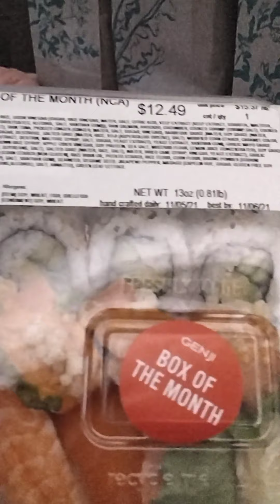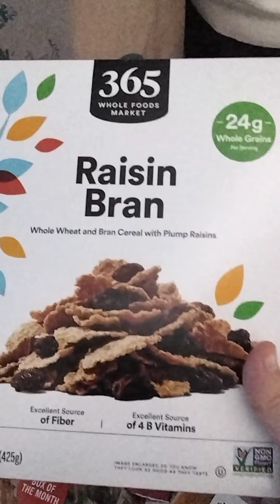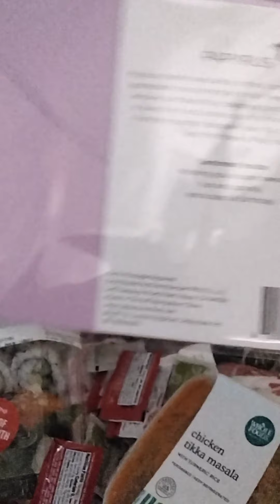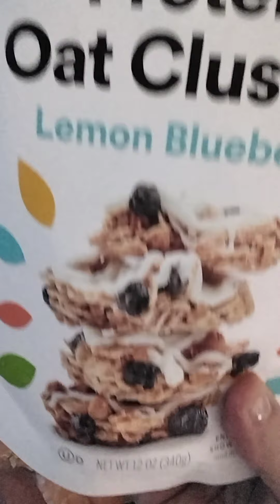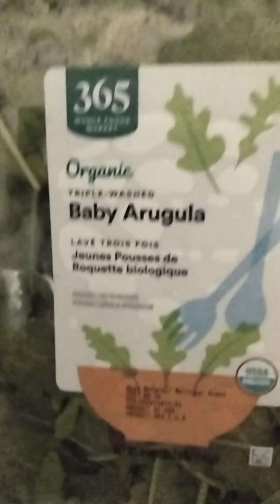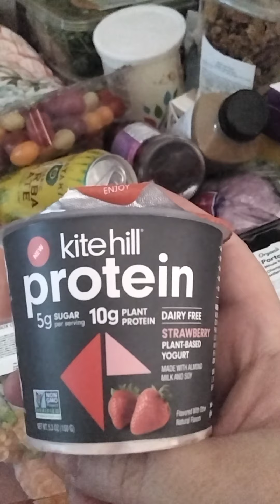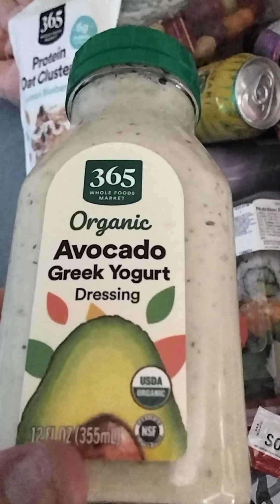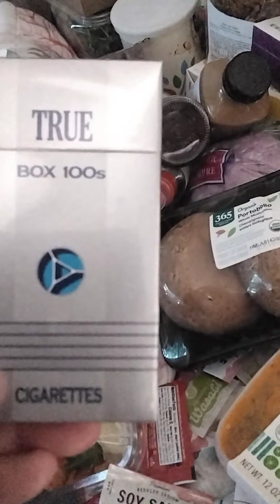$360 Whole Foods Grocery Haul